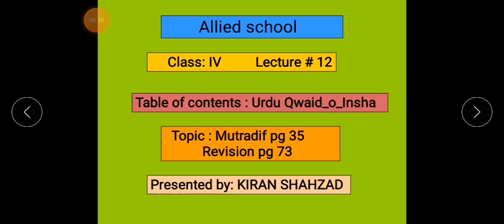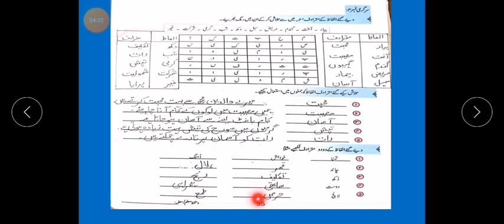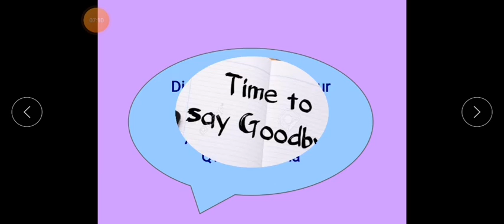Urdu class 4 Lec 12